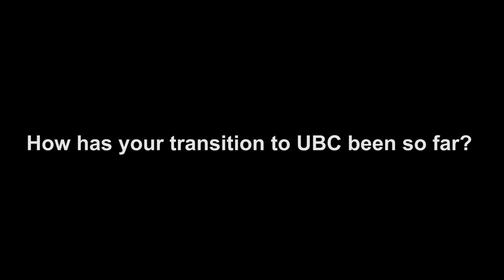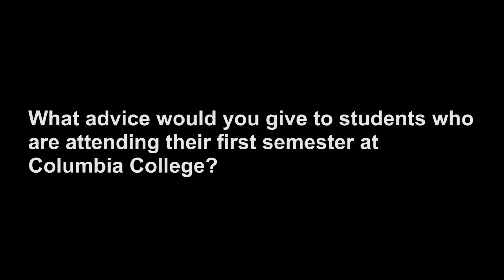Columbia College | Meet our student Roman Akhtariev!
Meet Roman, current UBC Computer Science and Commerce student, who studied at Columbia College in the university transfer program.